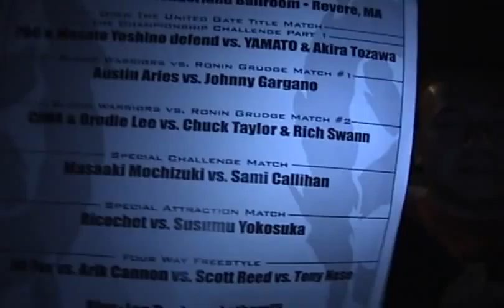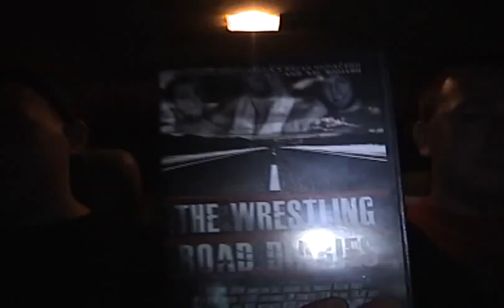DGUSA Fearless 2011 w/ TheBostonBrothersV2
We take you with us as we go to Kelly's Roast Beef, and then our first Dragon Gate USA event - Fearless 2011.